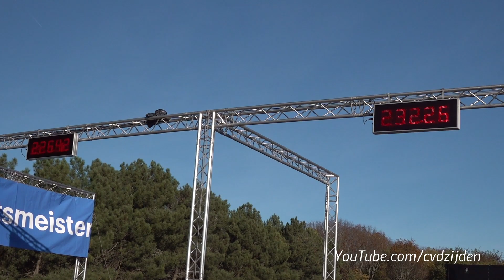800HP VW Golf 7.5R w/ 2.5L TFSI RS3 Engine vs 750HP Audi RS3 8V Sedan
This time I have filmed a brutal sounding Volkswagen Golf 7.5 R with a 2.5TFSI Audi RS3 engine swap that is modified with a Garrett G35-1050 turbocharger. It has now a stunning 800HP and you will see it drag racing against a 750HP Audi RS3 8V Sedan. Who will be the fastest? I hope you will enjoy this video

Owner: @gry_r800

Ciao,
Chris /cvdzijden